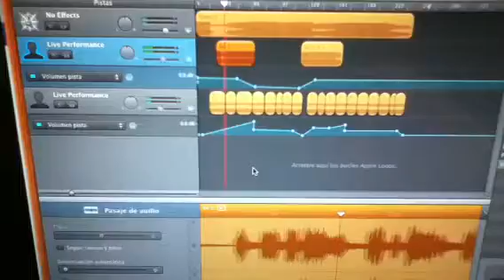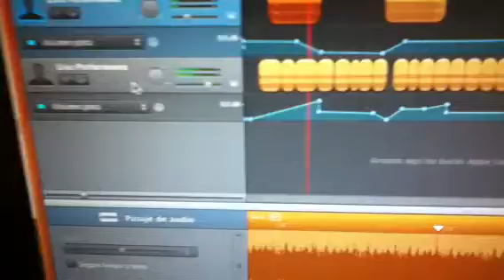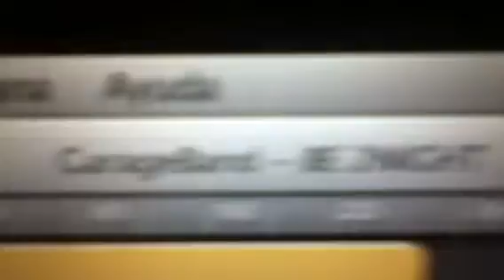be 2night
Dj nes mashups 2012